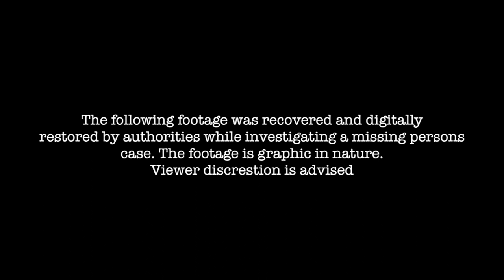Donors Teaser 1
Found footage from Donors. Six is on the attack!